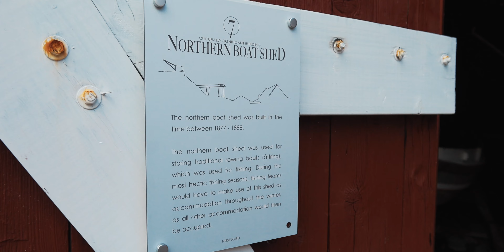LOFOTEN - 11 wunderschöne Strände und Orte auf den Lofoten Inseln - Nord Norwegen 4K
Impressionen von 11 schönen und leicht erreichbaren Stränden und Ortschaften auf den Lofoten Inseln im Norden Norwegens, die man unbedingt besucht haben sollte.

In diesem Video gibt es mit entspannender Musik Eindrücke von folgenden Orten:
Reine
Nusfjord
A i Lofoten
Ballstad
Henningsvær
Svolvær
Kvalvika Beach
Ramberg Beach
Myrland Beach
Uttakleiv Beach
Haukland Beach

0:00 Reine
1:25 Uttakleiv
2:03 Henningsvaer
2:53 Myrland
3:33 Nusfjord
4:58 Haukland
5:33 A i Lofoten
6:04 Kvalvika
6:33 Svolvaer
6:49 Ramberg
7:21 Ballstad